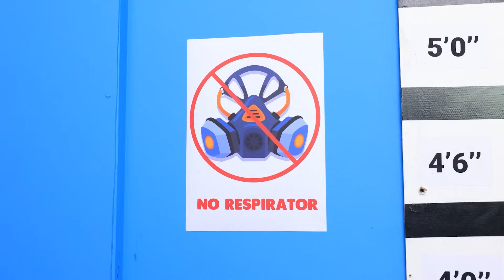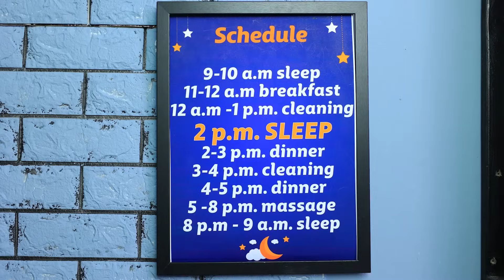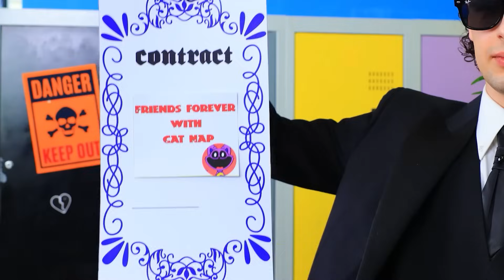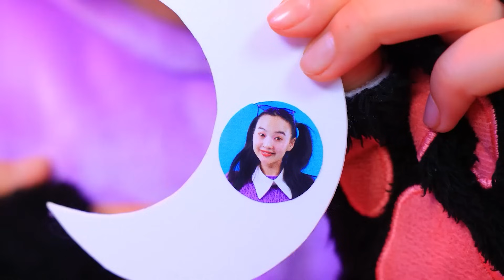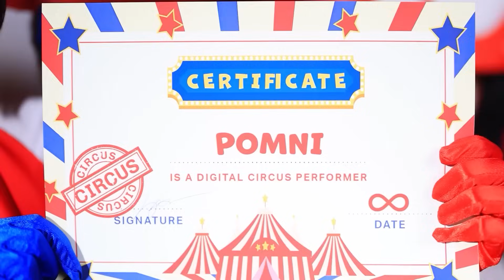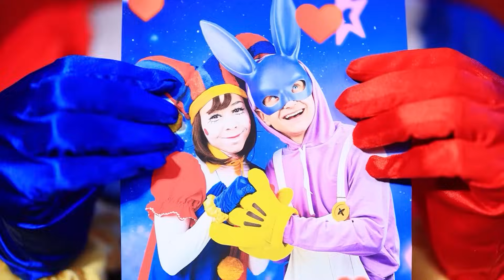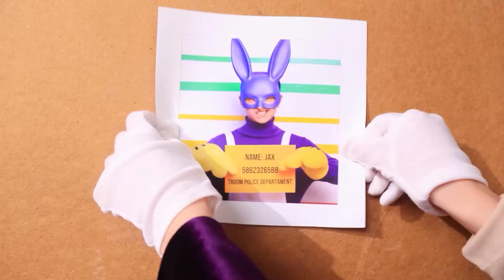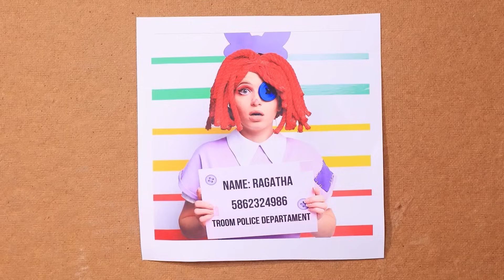İYİ POLİS DOGDAY VS KÖTÜ POLİS CATNAP! Hapishane Tüyoları ve Hapishanede Komik Durumlar!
Baba Ethan Scott, çocuklarını yatağa yatırmaya çalışırken polisi arar - İyi Polis Dogday ve Kötü Polis Catnap. Ancak her şey kontrolden çıkar ve Ethan'ın kızı Meg hapse girer. Şimdi Ethan ve oğlu Nate, zavallı Meg'i hapisten çıkarmak için ellerinden geleni yapacaklar, ancak Catnap ve Dogday tüm kurallara sıkı sıkıya bağlı kaldıkları ve karakollarında yasaları uyguladıkları için o kadar da kolay değil. Ethan, kızı Meg'i hapisten çıkarabilecek mi? Öğrenmek için yeni videomuza göz atın! Keyifli seyirler!